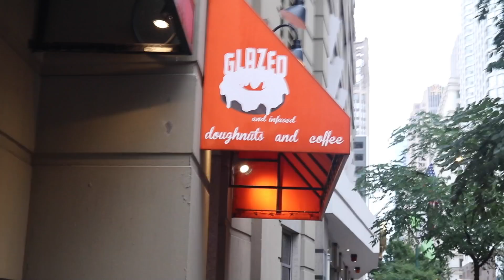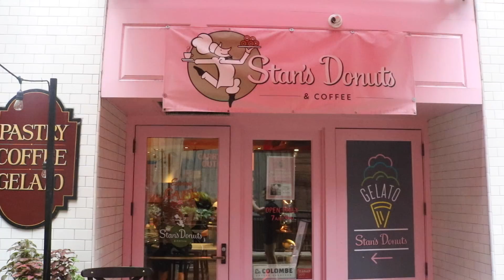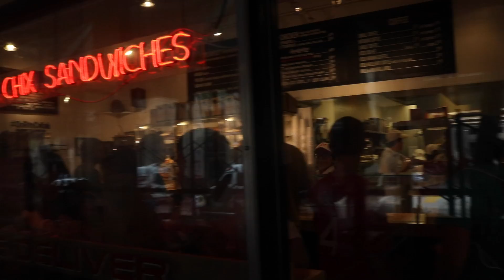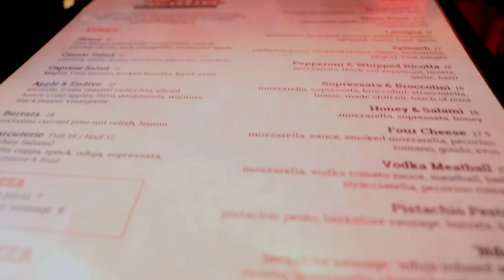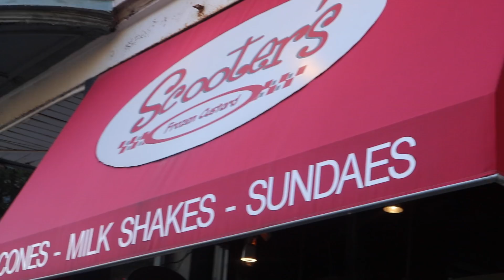Ultimate Cheat Day ft Livia "Always Hungry" Adams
Use code: SDFIT